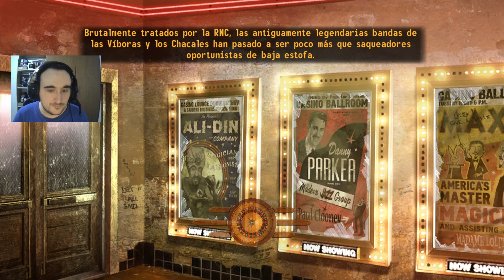Fallout:New Vegas #7:Johny Guitarras, un grande.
"Necrófagos, necrófagos comunistas que quieren ir a la luna, pintarla de rosa y dibujar la cara de Lenin en ella.."   El Charlatán - Novac, Un grande.

Si se silencia algún fragmento es cosa del copyright de la radio del juego, maravilloso xd